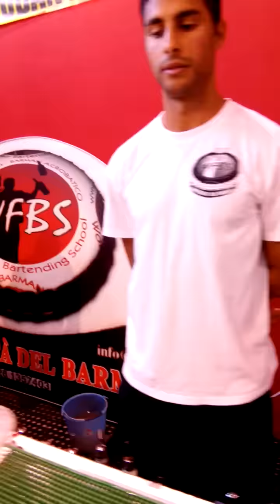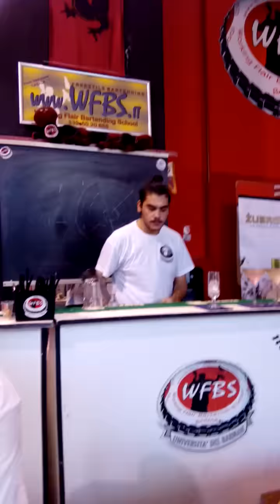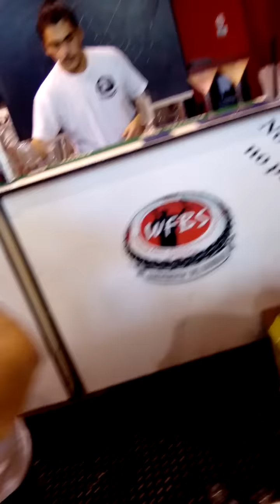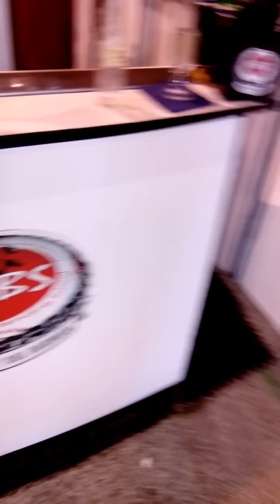WFBS Fase1 Settimana N°9, Corso Barman